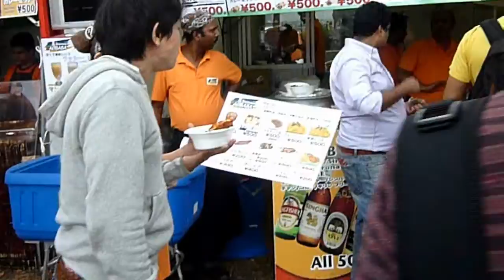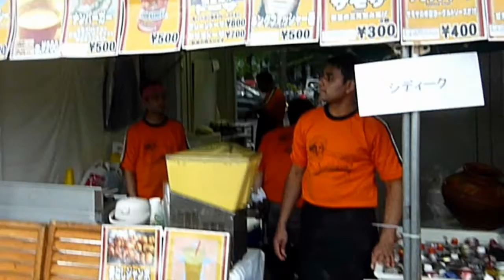Music of BAUL 2011 Yokahama JAPAN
Music of BAUL
インド古典音楽バウル(インドからの招聘)
山下公園 インドイベント ディワリ・イン・ヨコハマ 2011
開催日程：2011年10月15日（土）・16日（日）10：00～19：00
会場：山下公園　おまつり広場